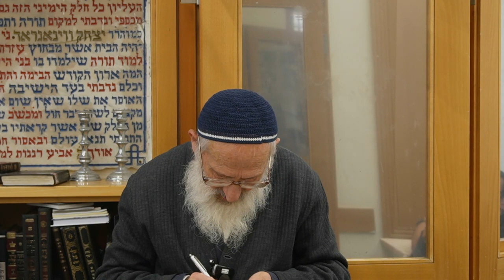כבוד בית המדרש | הצלת חיים | דרכי לימוד | דיני לבוש | - הרב שלמה אבינר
תאריך: כ"ו אדר תשפ"ג